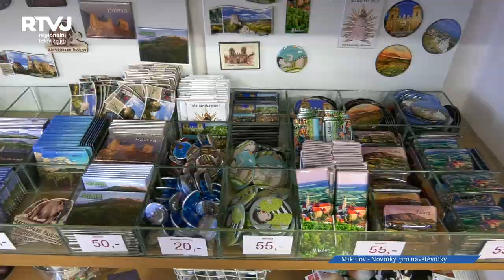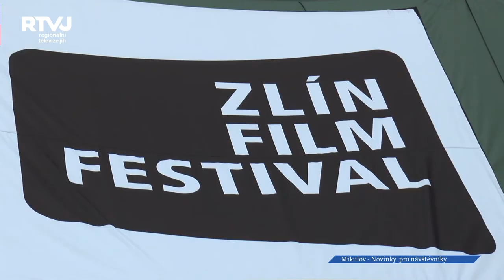Na jaké novinky se mohou těšit v letošní sezóně návštěvníci Mikulova?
Co nového připravily prohlídkové objekty v Mikulově a jaké jsou plánované výstavy na zámku? A na jaké kulturní akce se mohou návštěvníci těšit? Těmto otázkám se budeme v následujících minutách věnovat v naší reportáži.